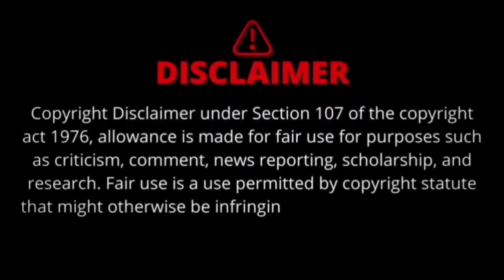Roja & Jagan Latest Comedy Troll | Telugu Latest Comedy Trolls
Note : This Video Is Only For Fun Don't Take It Personal

Most Eligible Troller